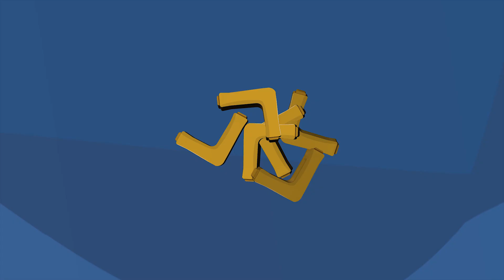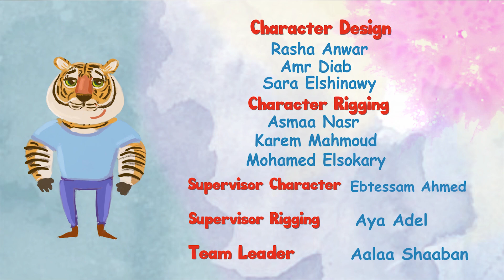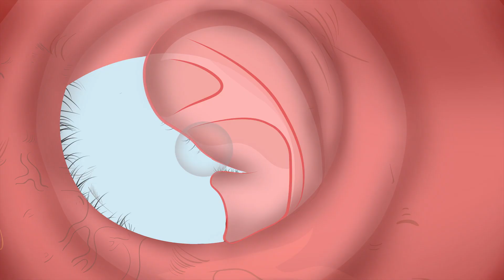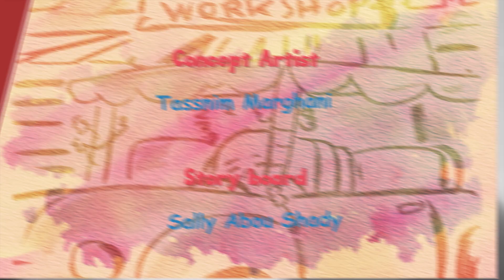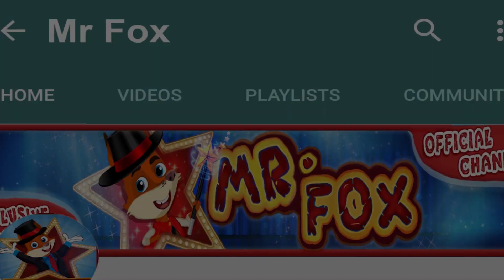الاستاذ ثعلوب -الحصان المسجون - يا شطه حرامي -المحقق ثعلوب -| قصص اطفال | قصص عربية | كرتون اطفال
الاستاذ ثعلوب |اوتار البيانو| اغاني اطفال | قصص اطفال | قصص عربية | قصص النوم

مغامرات الاستاذ ثعلوب والكوالا النائم🐻🦊 - اغاني اطفال | قصص اطفال | الو الو الو

مغامرات الاستاذ ثعلوب والنحلة 🐦🐦🦊 - اغاني اطفال | قصص اطفال | الو الو الو

مغامرات الاستاذا لاسد و الميكروفون 🦊🦊 - اغاني اطفال | قصص اطفال | الو الو الو

مغامرات الاستاذ ثعلوب الدب 🐻🐻🦊 - اغاني اطفال | قصص اطفال | الو الو الو

مغامرات الاستاذ ثعلوب وصناعة السفن 🐬🚢🦊 - اغاني اطفال | قصص اطفال | الو الو الو

مغامرات الاستاذ ثعلوب وصناعة السفن للابحار 🚢🦊 - اغاني اطفال | قصص اطفال | الو الو الو

مغامرات الاستاذ ثعلوب مع السنجوب والسمنة 🦒🦊🐮🐗🦊 - اغاني اطفال | قصص اطفال | الو الو الو

مغامرات الاستاذ ثعلوب مع الدب والعسل🐻🐻 - اغاني اطفال | قصص اطفال | الو الو الو

مغامرات الاستاذ ثعلو ب والشرطي الذكي 👮‍♀️🦊 - اغاني اطفال | قصص اطفال | الو الو الو

مغامرات الاستاذ ثعلوب مع الاسد والميكروفون 🦁🦊 - اغاني اطفال | قصص اطفال | الو الو الو